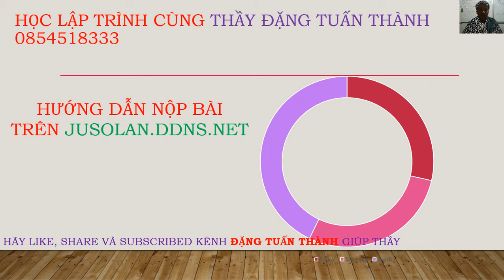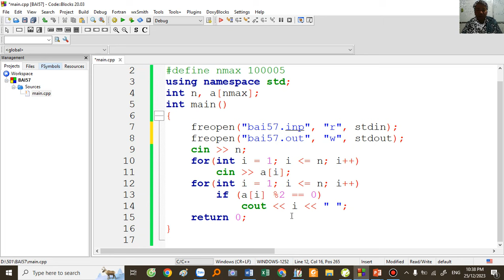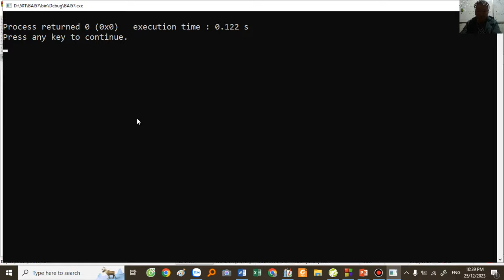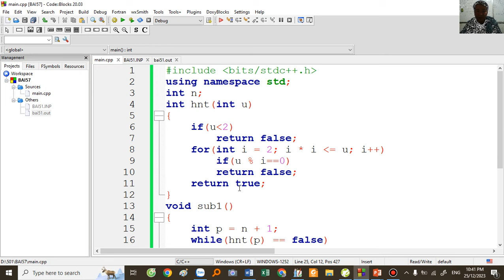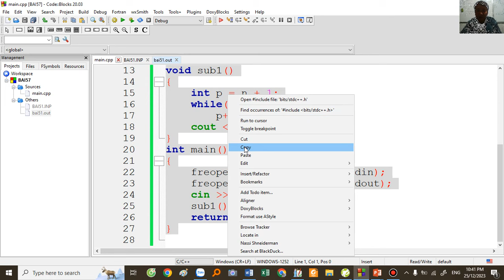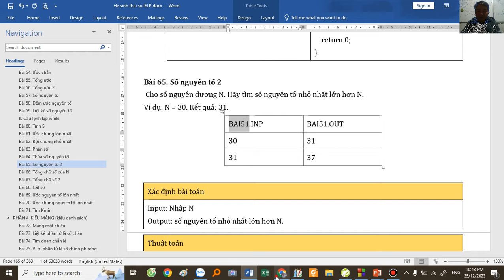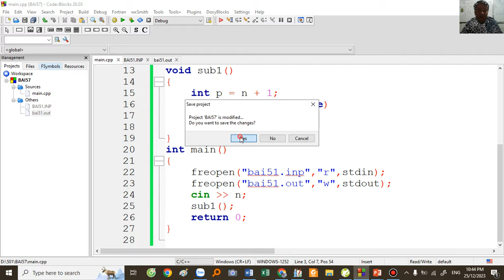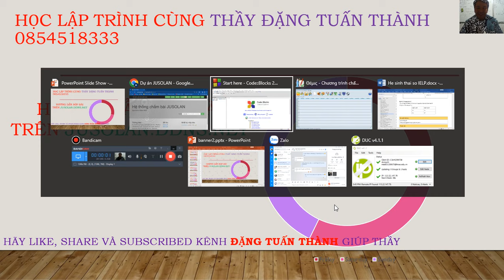Hướng dẫn nộp bài chấm tự động vs Thầy Đặng Tuấn Thành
Việc thu bài làm của HS vào cuối giờ kiểm tra thực hành rất vất vả và khó nâng cao năng lực lập trình của HS được. Vì vậy, bạn hãy học lập trình cùng thầy Đặng Tuấn Thành trên Server chấm bài tự động
Thầy Đặng Tuấn Thành zalo 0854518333